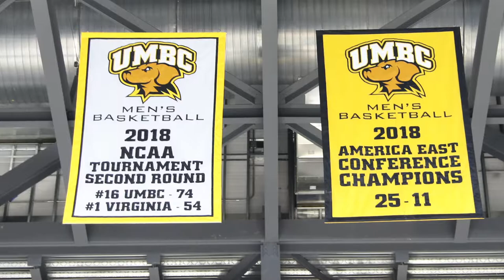This is AEHoops: UMBC Head Coach Ryan Odom